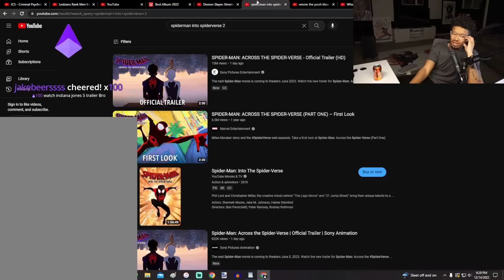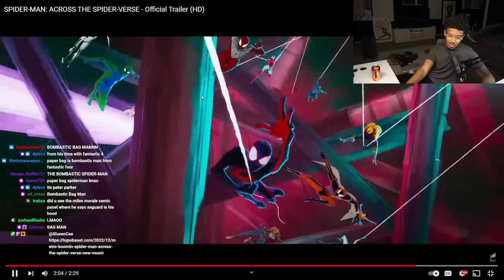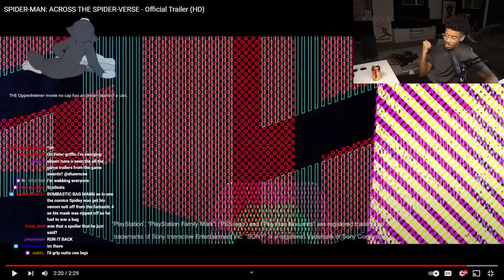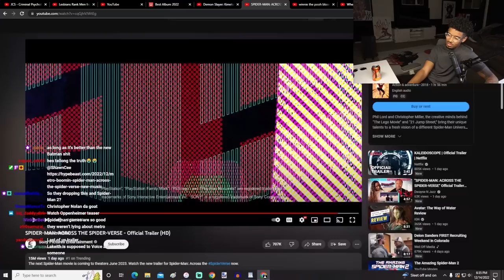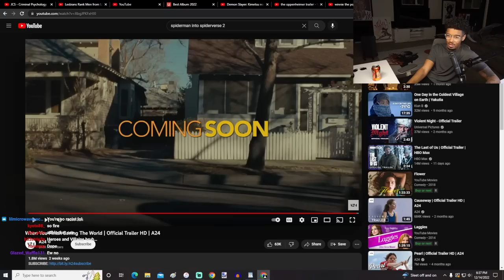SPIDER-MAN: ACROSS THE SPIDER-VERSE - Official Trailer | Shawn Cee Reacts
Shawn Cee reaction to SPIDER-MAN: ACROSS THE SPIDER-VERSE - Official Trailer